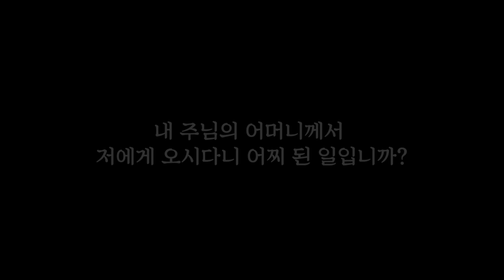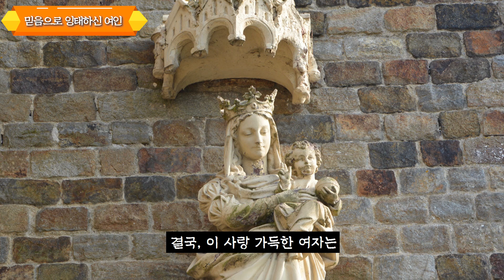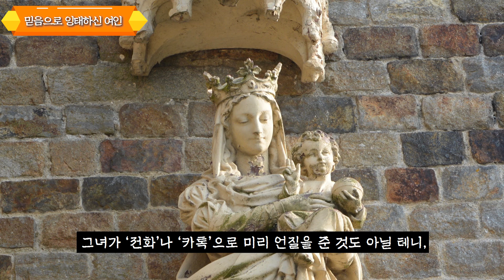23/05/31 박진호 베드로 신부 매일미사 강론 : 복되신 동정 마리아의 방문 축일